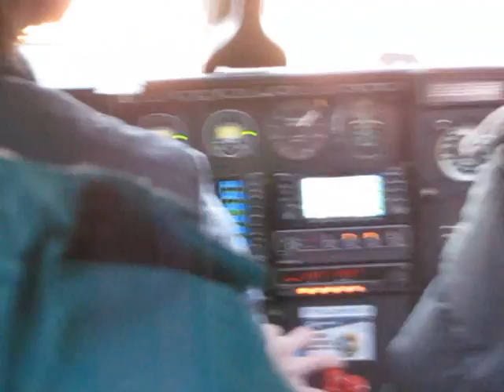Air Arctic Flight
A short flight from Coldfoot to Fairbanks, Alaska, in January 2016 on a Piper PA-31-350 Navajo Chieftain flown by Air Arctic